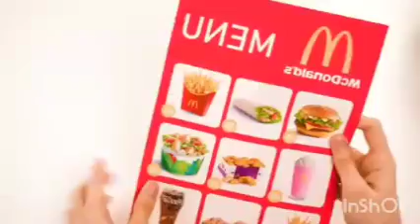शेफ मैकडाॅनल्ड्स बनाम दादी कुकिंग चैलेंज